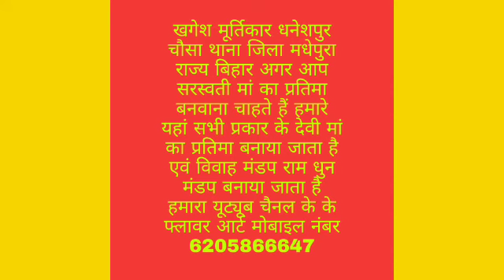Kk flower art khagesh Kumar ka video dhaneshpur ka video murtikar ka video murtikar pantar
Khagesh Kumar ka video dhaneshpur ka video dhaneshpur KK flower art  art painting khagesh Kumar ka video